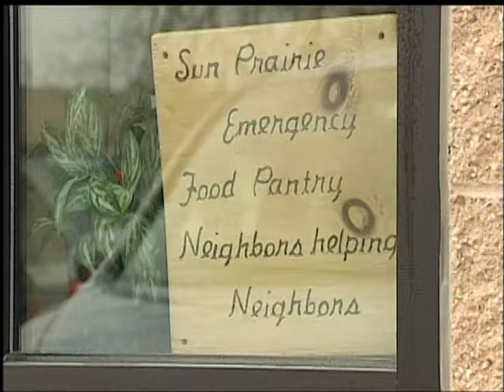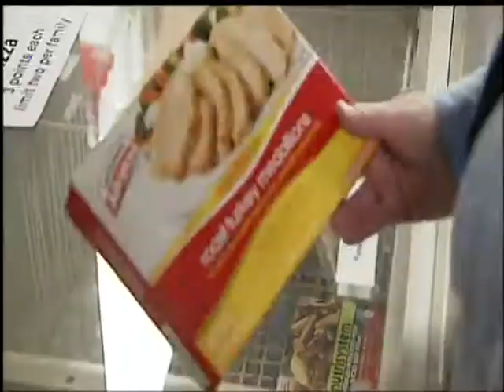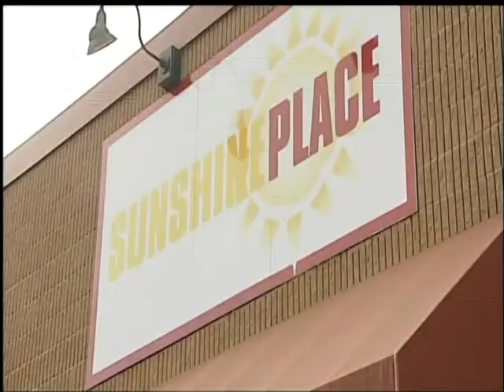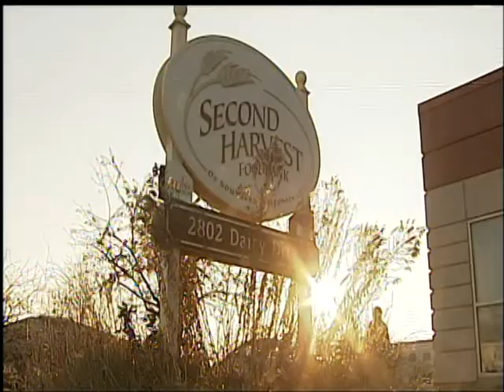Share Your Holidays Hunger Myths 12/06/2011 6pm